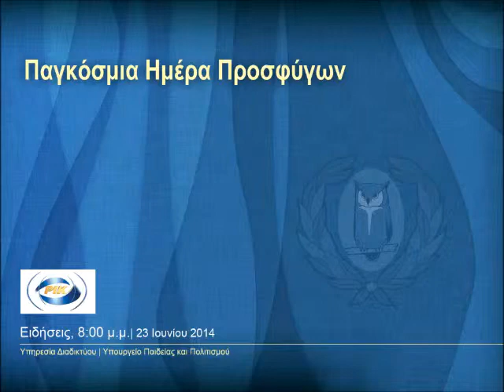Παγκόσμια Ημέρα Προσφύγων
Εκδήλωση με τίτλο "Η νέα γενιά συμβάλλει στην πολυπολιτισμική κοινωνία" με αφορμή την